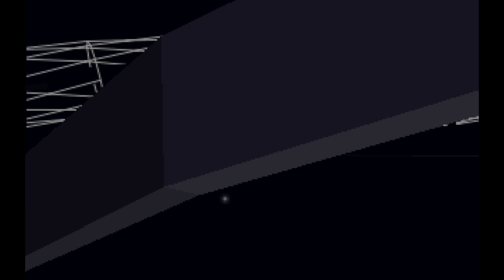Saint by Halcyon & Da Jormas (Demo PC 1997 MS-Dos)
Platform : MS-Dos
Type : Demo
Release date : August 1997
Release party : Assembly 1997
Compo : PC Demo
Ranked : Disqualified
Related : packed in: MindCandy Volume 1: PC Demos

croaker [Graphics]
shrine [Graphics]
placidity [Graphics, additional code]
vesuri [music]